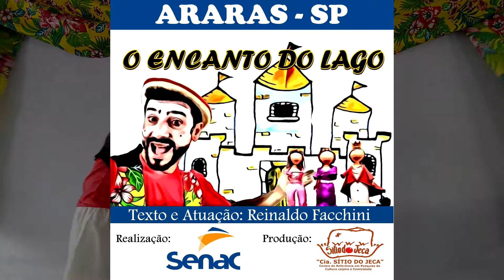𝓞 𝓔𝓷𝓬𝓪𝓷𝓽𝓸 𝓭𝓸 𝓛𝓪𝓰𝓸 - DECLARAÇÃO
O SENAC traz à ARARAS -SP, o espetáculo

𝓞 𝓔𝓷𝓬𝓪𝓷𝓽𝓸 𝓭𝓸 𝓛𝓪𝓰𝓸
Um jogo teatral onde os alunos das escolas municipais irão se envolver e empenhar para anular o encanto.
Texto e Atuação: Reinaldo Facchini
Projeto de EDUCAÇÃO AMBIENTAL em parceria com o SENAC, desenvolvido nas escolas municipais de Araras- SP
Produção e realização do projeto: SENAC- Rio Claro
Produção do espetáculo: Cia. Sítio do Jeca